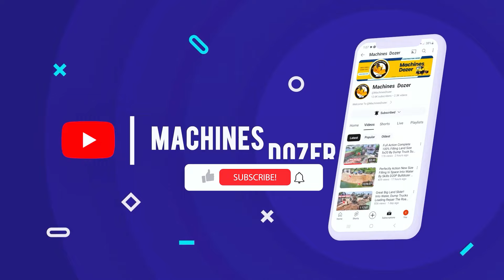D31 Bulldozer & 5ton Dump Truck Which is Best for Road Construction?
Hello my friends thanks for your supported @MachinesDozer and always watching our video. Please Share to All Your Friend
-Perfectly New project! Techniques Build Road By dump truck 5ton unloading with Bulldozer D31p Pouring
chapters:
0:00 - Lightshow
0:22 - intro
0:50 - Great Project
1:21 - Bulldozer
12:21 - Perfectly
23:21 - Fill the land
35:21 - Dozer Komatsu Pusher
50:21 - The End Komatsu Dozer